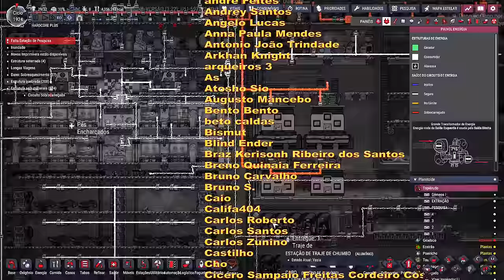☢️Oxygen not Included - Problemas com energia? Nunca ouvi falar. EP120